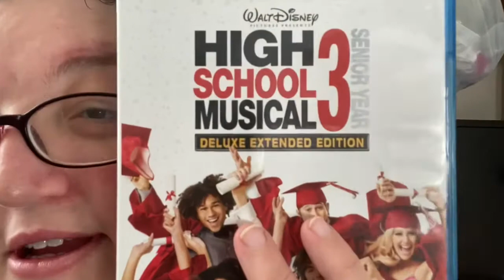High school musical 3 Harry Potter Collection